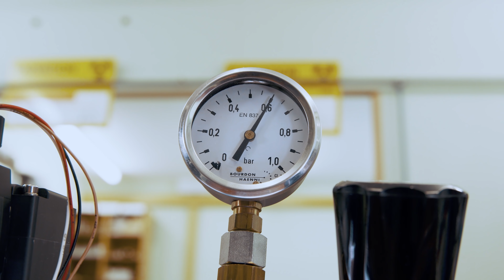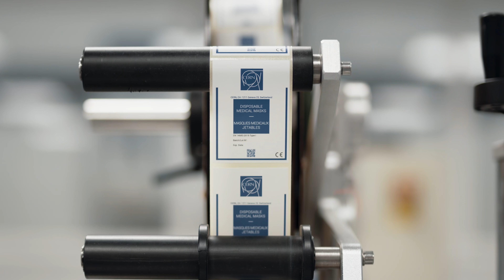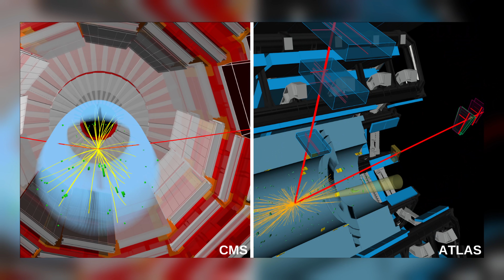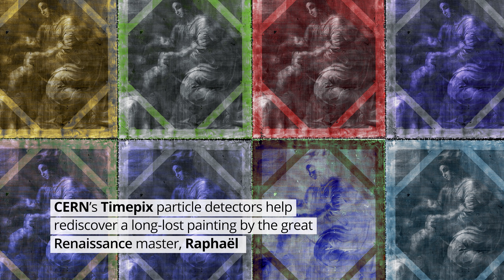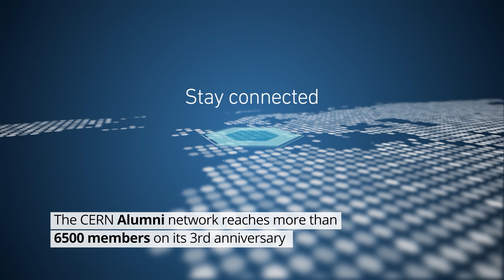CERN Highlights 2020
A video showing the major milestones at CERN in 2020.